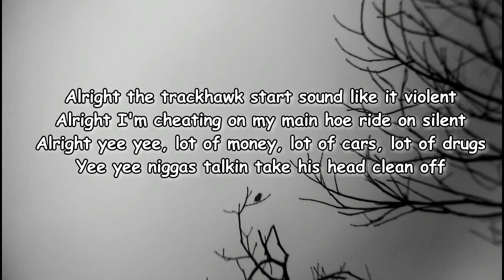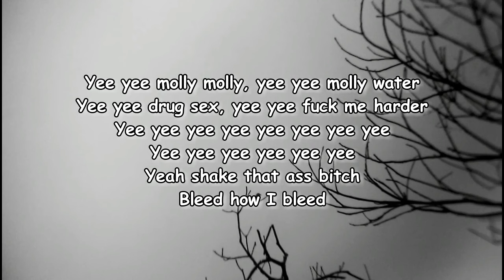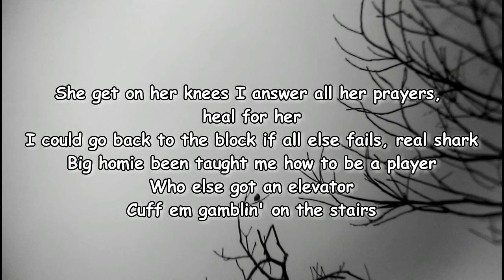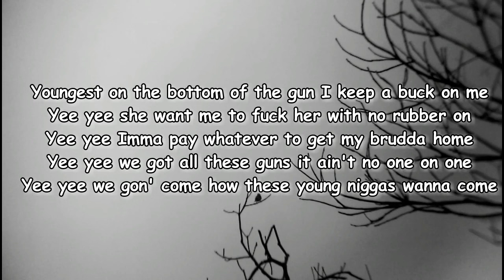Rob49 ft. Lil Baby - Vulture Island Lyrics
Vulture Island Lyrics:

You want test somebody's business tell em how you let me fuck
I don't want to hear bout none of your business if ain't no glock involved
My mind so fucked up I seen murders chillin' in the park
Talk on the net I make my vultures go and flat his heart
Real steppa, he got six hoes he a creature
Projects everyday he don't give a fuck he tryna leave som
Niggas know what happened about 49 when he bleed
Fuck cuffin' a hoe my bro put niggas on a tee
Killin' all the rats, I'm robbin all the robbers
I'm real trap star from vulture island
Alright don't move wrong in this bitch I'm finna shot some
Alright the way he swing his dreads you think he washed it
Alright the trackhawk start sound like it violent
Alright I'm cheating on my main hoe ride on silent
Alright yee yee, lot of money, lot of cars, lot of drugs
Yee yee niggas talkin take his head clean off
Yee yee molly molly, yee yee molly water
Yee yee drug sex, yee yee fuck me harder
Yee yee yee yee yee yee yee yee
Yee yee yee yee yee yee
Yeah shake that ass bitch
Bleed how I bleed
I'm used to putting bitches on they knees nigga
She tryna throw a sign in throw a V
Alright, you tryna fuck a boss then fuck with me, bitch
Alright I'm getting to that cheddar to that cheese nigga
Did a ten piece in the feds like he a chicken
Cover my face after we fuck I won't kiss her
To tell the truth I'm just a product of the trenches
Yeah, I spent 1000 on these sweats I don't even want to take em off
I spent 1000 on this pussy I think I'm gon fuck her raw
The Burberry hoodie cost me a bag
Yeah I put her feelings in my lap nigga
Yeah, I'm coming from straight from out the trap nigga
Yeah a peas cost 28
He played this pussy lame
I'm used to, I'm used to
I'm so try to do the case
Make that ass clap

It's the remix
This whore a goat her nigga don't know she really for the streets
And too much rapping ain't no posting that's my type of beef
You really try this shit and die well damn that's fine with me, alright
Lost it all before and went and got it back, alright
Got a record deal but I'm still being active, alright
Them young niggas do drills inside a stolen trackhawk, alright
If you ain't got no cabbage your fault real good
She get on her knees I answer all her prayers, heal for her
I could go back to the block if all else fails, real shark
Big homie been taught me how to be a player
Who else got an elevator
Cuff em gamblin' on the stairs
Pack in, they done sent so much money for wearin' this shit on backorder
Really on some 100 Ms a year shit I just act normal
Really wanna show em how I feel but I just let it be
Young bitch keep a pole but she don't strip she with the fuckery
A lot of niggas know to keep they course but they can't fuck with me
Youngest on the bottom of the gun I keep a buck on me
Yee yee she want me to fuck her with no rubber on
Yee yee Imma pay whatever to get my brudda home
Yee yee we got all these guns it ain't no one on one
Yee yee we gon' come how these young niggas wanna come

Rob49 ft. Lil Baby
Vulture Island Rob49 ft. Lil Baby
Rob49 ft. Lil Baby Vulture Island
Vulture Island Lyrics Rob49 ft. Lil Baby
Vulture Island By Rob49 ft. Lil Baby
Rob49 ft. Lil Baby Songs
Rob49 ft. Lil Baby New Song